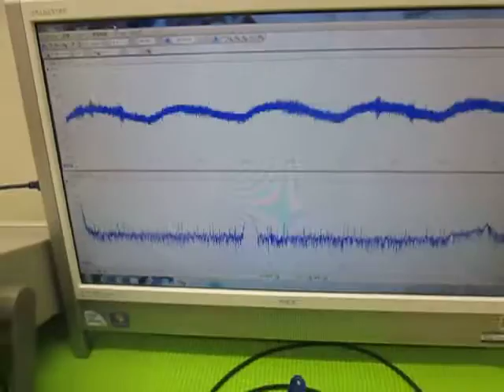超音波の発振制御 （超音波システム研究所 ultrasonic-labo）